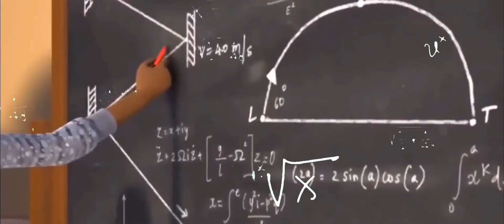i edited a barbie episode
if u like the vid the like the vid.